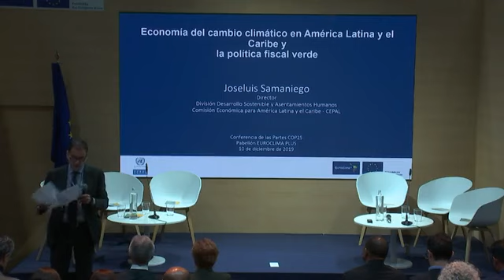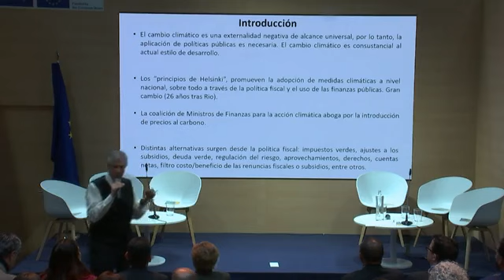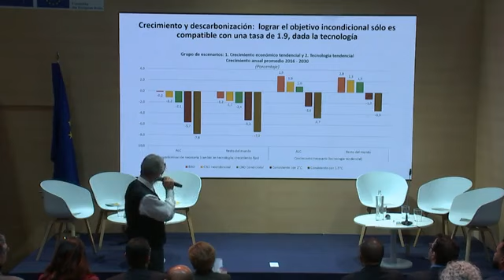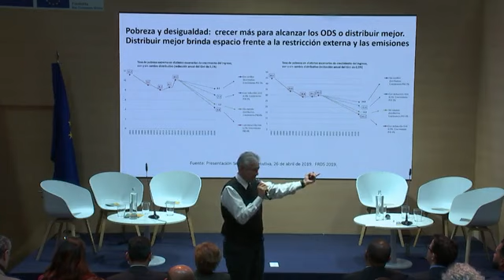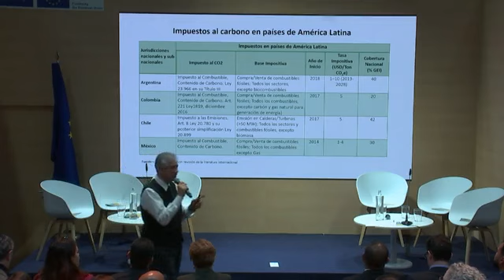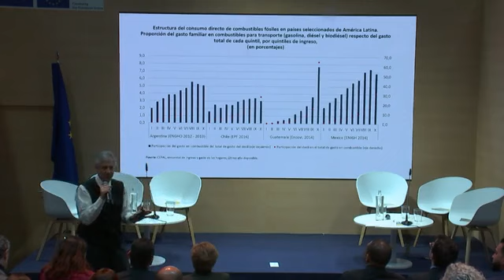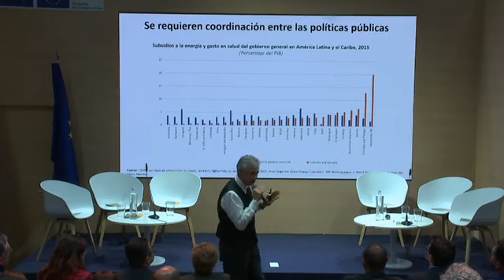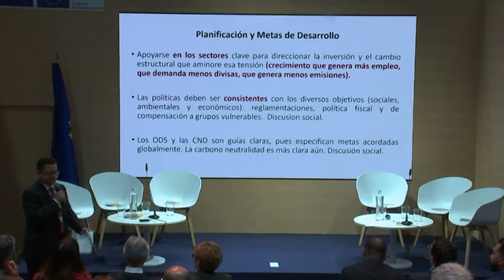Economia del Cambio Climatico en America Latina y el Caribe y la politica fiscal verde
El cambio climático en América Latina y el Caribe representa un desafío desde lo económico, social, distributivo y de innovación, pero también una gran oportunidad para que la región transite a un desarrollo más sostenible e inclusivo. Durante el evento se promovió el diálogo entre autoridades de alto nivel sobre los impactos del cambio climático en ALC, los retos que tiene la región para el cumplimiento de las NDCs y la importancia de la política fiscal verde para avanzar hacia la descarbonización de las economías.
En este evento participaron:
• Felice Zaccheo, Jefe de Unidad, Dirección General de Cooperación Internacional y Desarrollo de la Unión Europea.
• Joseluis Samaniego, Director División Desarrollo Sostenible y Asentamientos Humanos, CEPAL.
• Iván Acosta Montalván, Ministro de Hacienda y Crédito Público de Nicaragua
• Humberto Colman, Viceministro de Economía de Paraguay.
• Claudia Rodas, Viceministra. Ministerio de Finanzas Públicas de Guatemala.
• Patricio Morera, Viceministro. Ministerio de Vivienda y Asentamientos Humanos (MIVAH) de Costa Rica.
• Martín Portillo, Secretario Ejecutivo de COSEFIN.
• Jimy Ferrer, Oficial de Asuntos Económicos, División Desarrollo Sostenible y Asentamientos Humanos, CEPAL.